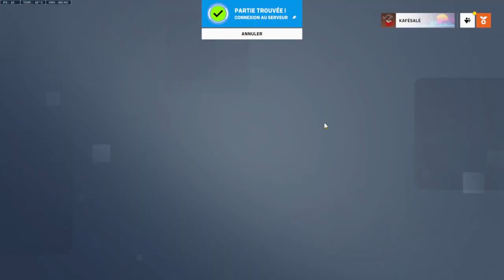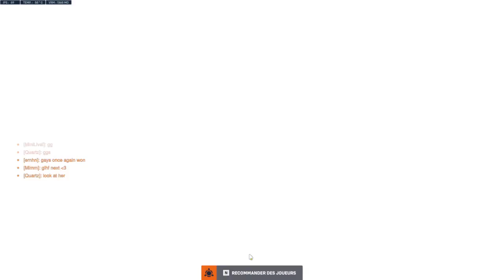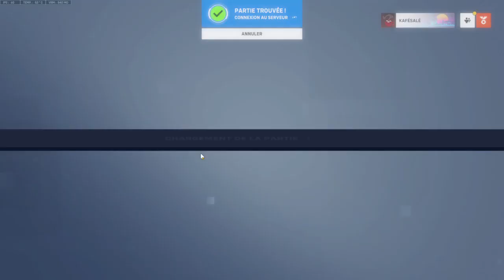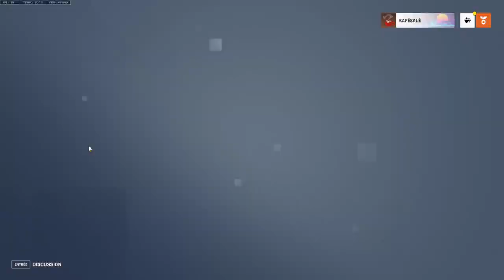Overwatch live! Petite session du jour